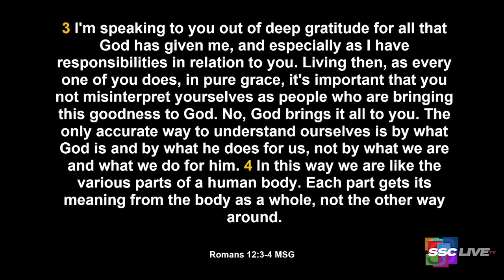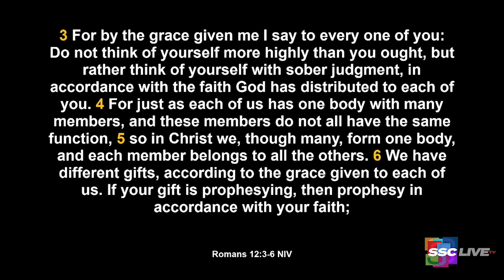What To Remember When You Don’t Like Yourself - Powerful Points to Ponder - March 2, 2022